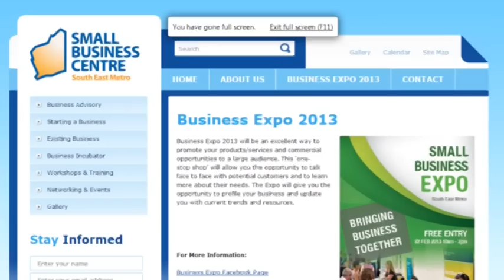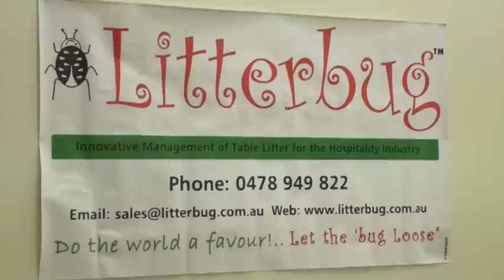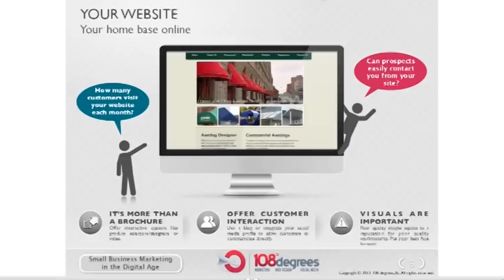Undercurrent - Small Business Expo